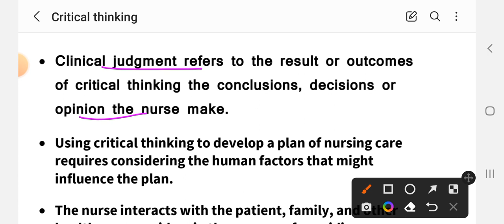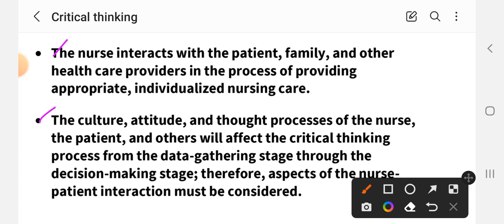Critical thinking and Nursing judgement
Subscribe my youtube channel and see my video of important notes of different nursing subjects available on @Anand's nursing files, will help nursing students and who are preparing for the different examinations like M.Sc.Nursing//B.Sc.Nursing//GNM. and Also nursing Recruitment Examination

See more videos of nursing subjects,links are showing below:-
• Nursing care plan/Case study:-

Some important links of topics having More than 1k views :-